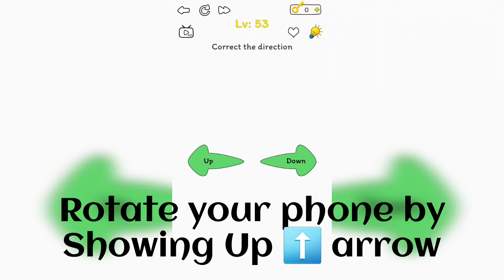Kidding Me Level 53 Correct The Direction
kidding me level 53 correct the direction,kidding me level 53,kidding me,kidding me 53,kidding me 53 answer,kidding me 53 solution,53 level kidding me,53 kidding me,play with mujeeb